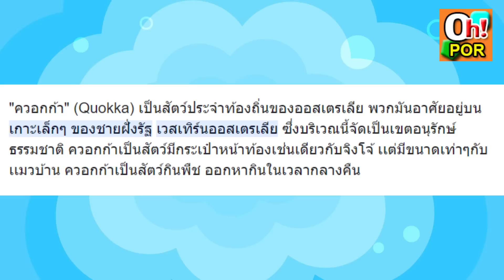ลิซ่า ปะทะ Quokkas จร้ๅ ตัวแม่เมกา จับมือ BP ตีตลาดโลก